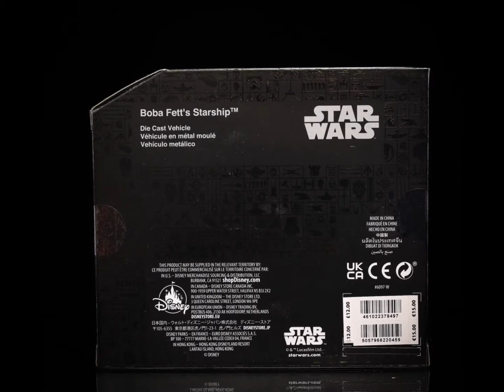Star Wars, The Book of Boba Fett, Boba Fett's Starship (Slave 1) Shop Disney Exclusive Diecast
Boba Fett's Starship (aka Slave-1) has been released as a Diecast exclusive in Shop Disney, repurposing the original Diecast mold from circa 2014. The ship includes an opening cockpit and moveable guns and stabilisers - but interestingly, no stand for flight mode?